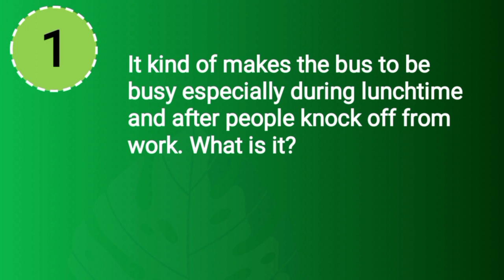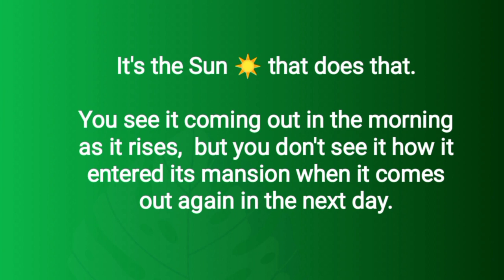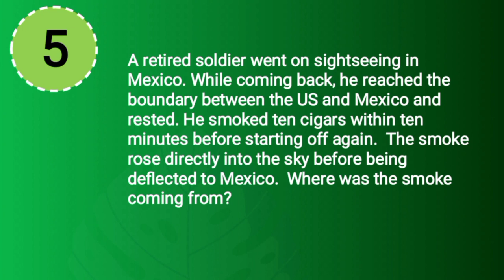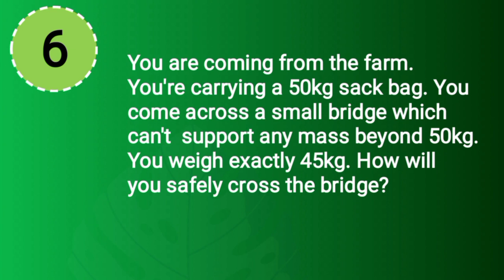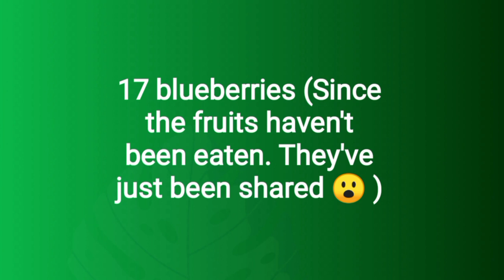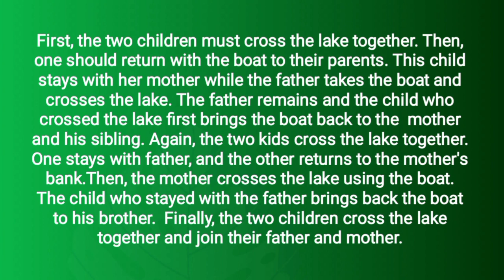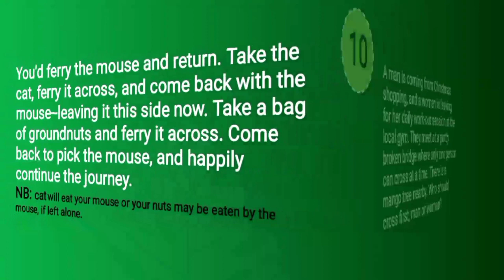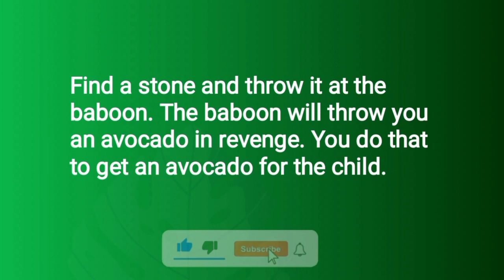Prepare to Be Astonished: 11 Mind-Boggling Trivia Questions That Will Blow Your Mind!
🎓 Test Your Genius: Mind-Boggling Trivia Questions with Answers! 🧠

Are you ready  to put your intellect to the ultimate test? Welcome to our Quiz Channel's most challenging video yet - "Trivia Questions with Answers." 🎯

Prepare to be astounded as we present 11 mind-bending and  brain-teasing questions that only the true geniuses among you will be able to answer correctly! 🤓  These aren't your ordinary trivia questions; we've curated an assortment of the toughest and most perplexing riddles and facts to keep you on your toes.

Don't fret if you can't  answer them all on your first try; after all, it's called a genius-level challenge for a reason! 🌟 Take your time, thinke, and analyze the options carefully. Even if you don't score 11 out of 11, this quiz will clearly boost your understanding and leave you with fascinating tidbits to impress your friends.

Remember, sharing is caring! 🤝 So, feel free to challenge your  peers and see how they  fare against these brain-busters. Together, let's  unlock the hidden genius within us and embark on a journey of intellectual exploration!

So what are you waiting for? Dive into the video now and let the battle of wits begin! 🚀  Can you conquer all 11 trivia questions and prove yourself as a bona fide genius? There's only one way to find out - click that  play button and let the genius within you shine! 🌟

Good luck, trivia aficionados! 🍀 May the pursuit of  knowledge lead you to victory! 🏆